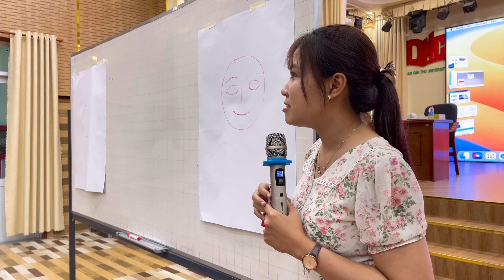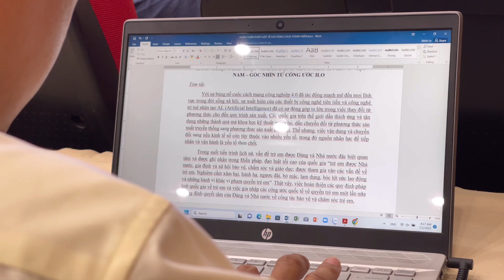Đại học Nam Cần Thơ bồi dưỡng phương pháp giảng dạy cho giảng viên 2023.